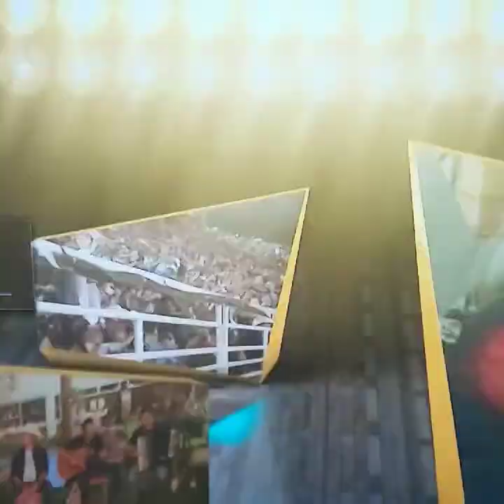ROGÉRIO REIS CANTANDO NA BAND RIBEIRÃO PRETO, PROGRAMA "É SHOW" DO CUIABANO LIMA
PROGRAMA PASSOU ÀS 9HS DO DOMINGO 18/10/20.